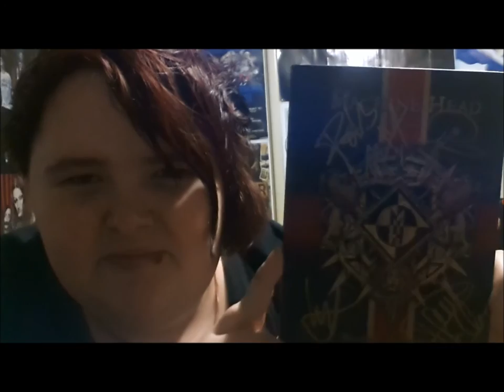I met Machine Head // MH live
just a bit of footage from machine head, it was an amazing night, my body still hurts and sorry for some of the footage being sideways